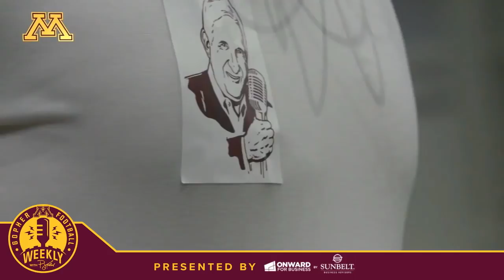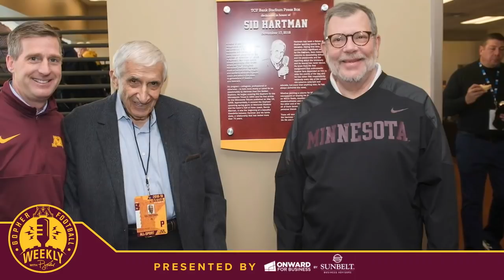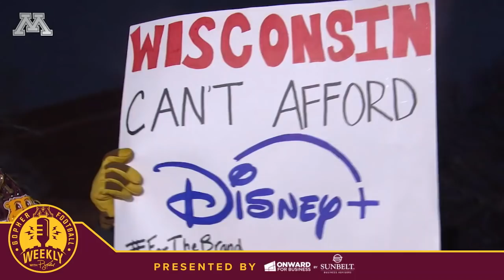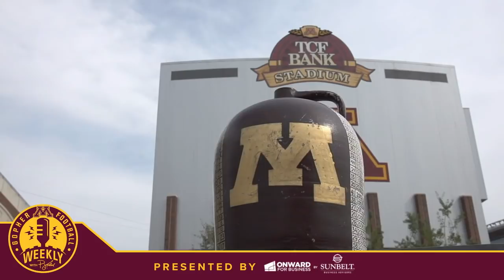Gopher Football Weekly with P.J. Fleck: Episode 6 (Oct. 20, 2020)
Back for Episode 6 of Gopher Football Weekly with P.J. Fleck! Mike Grimm & Justin Gaard look preview ESPN's College Game Day on-campus appearance, the passing of Minnesota Legend Sid Hartman and preview the Gophers' Oct. 24 matchup with Michigan for the Little Brown Jug.

This year, the one-hour show will originate over Zoom and will be hosted by the voice of the Gophers Mike Grimm and Gopher sideline analyst and popular KFAN talent Justin Gaard.